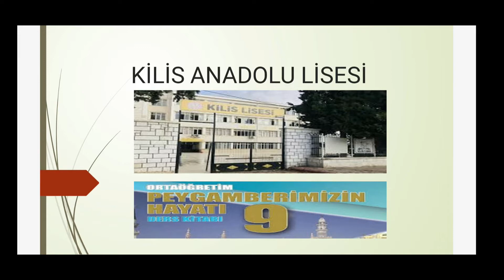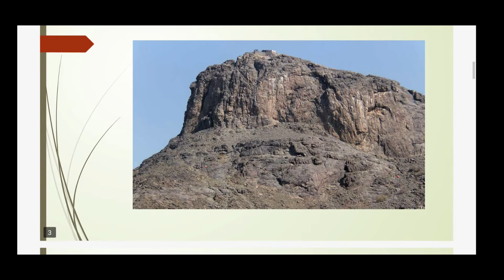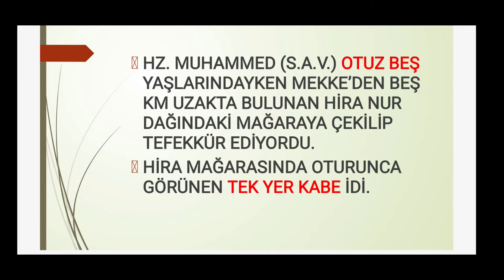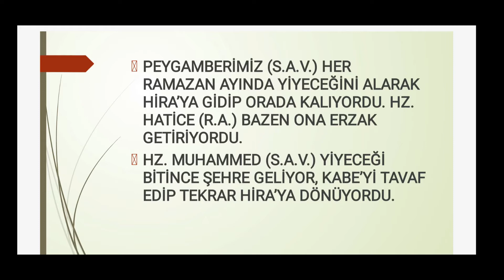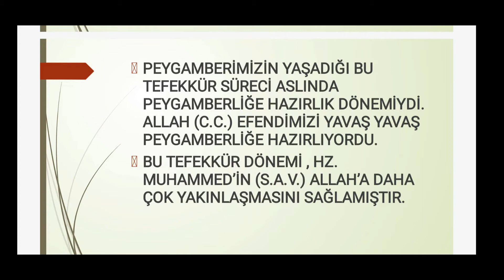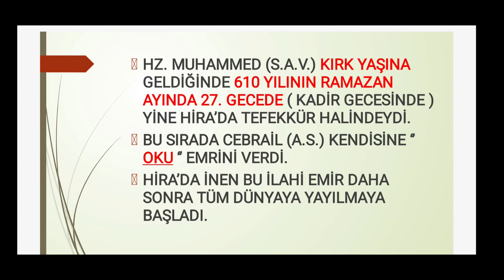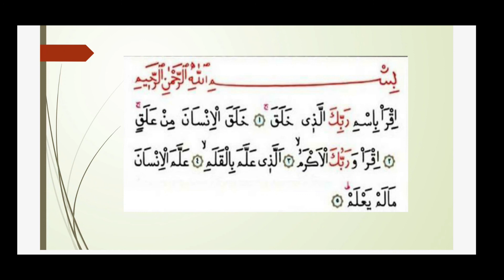9.Sınıf Peygamberimizin Hayatı 1.Ünite-10 Peygamberimizin Hira'da Tefekkür Günleri (Asiye MARTI)